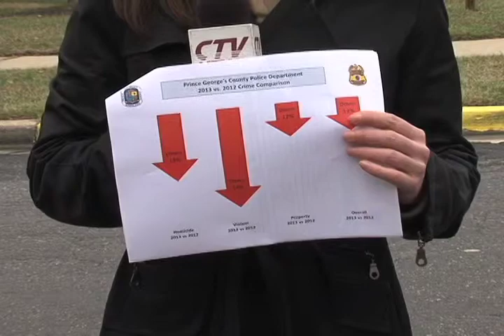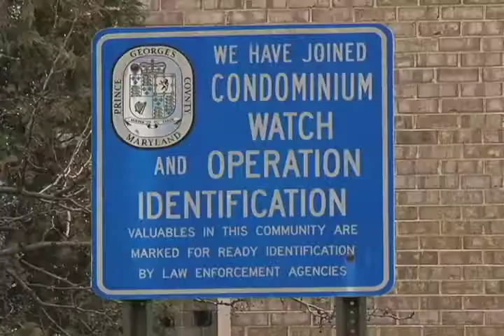CTV News 1/2/14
Top Stories: A violent start to the new year. Police are investigating two murders in Prince Georges's. But, there is some good news, as crime down significantly in the county.